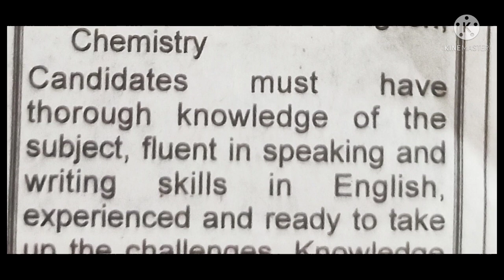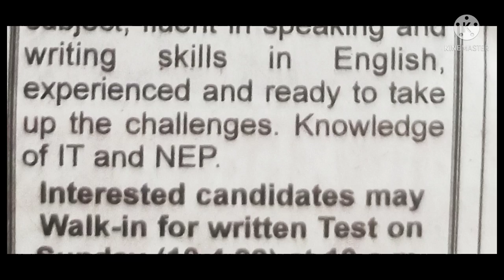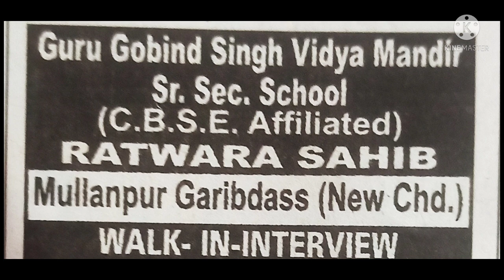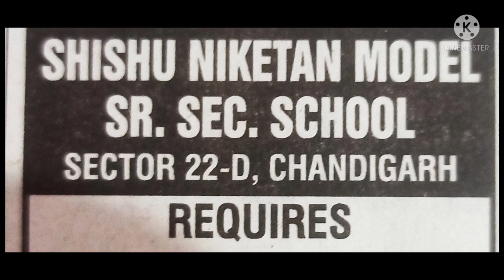4 School vacancies 2022 I all subjects Teachers I 2 States I 30+ jobs I Salary upto 35000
4 School vacancies 2022 I all subjects Teachers I 2 States I 30+ jobs I Salary upto 35000

UCSJsC5TcNhMGsFydgaeZMeQ

pgt jobs,
school vacancy.